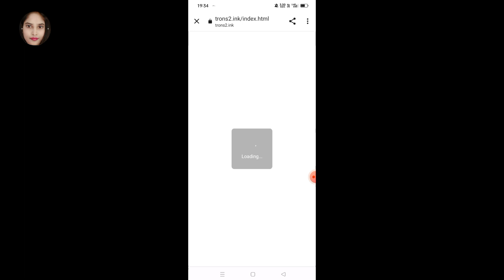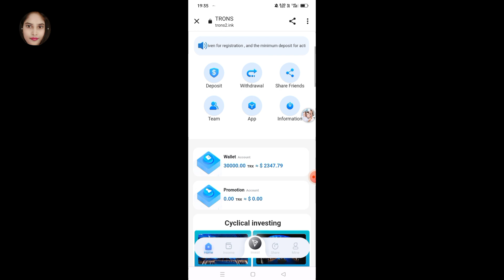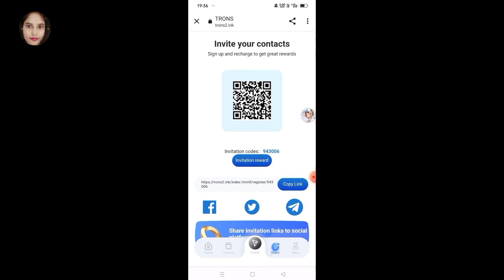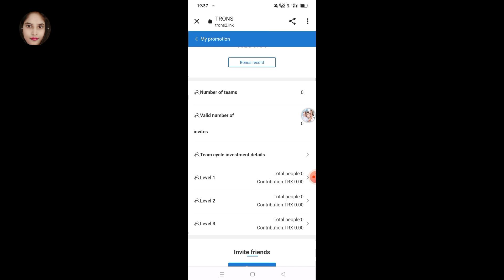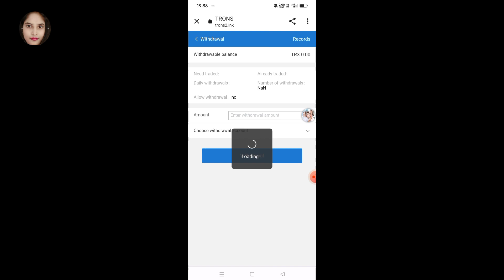New TRX mining site today Latest tron mining site 2023 | Refer and earn free trx perday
New TRX earning site today
latest trx website
Today tron mining site
Trx mining
Tron mining
Latest tron mining site

don't forgot to Like. Comment. & Subscrib